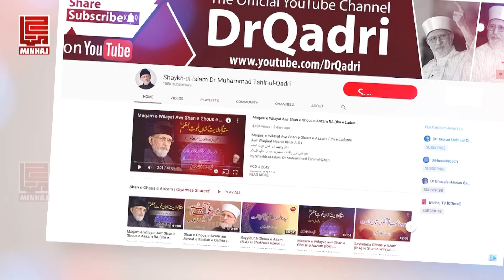Allah ky Bandon sy Mohabbat | اللہ کے بندوں سے محبت | Shaykh-ul-Islam Dr Muhammad Tahir-ul-Qadri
Allah ky Bandon sy Mohabbat | اللہ کے بندوں سے محبت